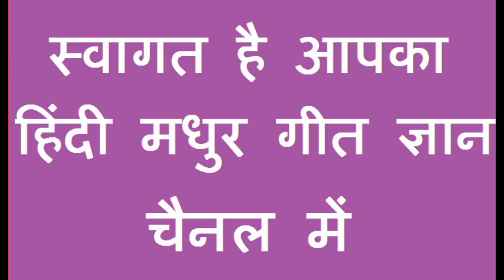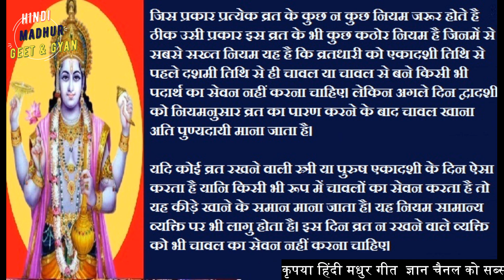Ekadashi Vrat Date 2022 | एकादशी व्रत लिस्ट 2022 | Ekadashi Vrat List 2022 | Ekadashi Calendar 2022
वर्ष 2022 में पड़ने वाली सम्पूर्ण एकादशी कब कब पड़ रही है। दिन व तारीख क्या है। जांनेंगे जनवरी से लेकर दिसम्बर तक कि सम्पूर्ण एकादशी सूची (लिस्ट)

गुरुवार 13 जनवरी 2022  पौष पुत्रदा एकादशी
शुक्रवार 28 जनवरी षटतिला एकादशी
शनिवार 12 फरवरी जया एकादशी
रविवार 27 फरवरी विजया एकादशी
सोमवार 14 मार्च आमलकी एकादशी
सोमवार 28 मार्च पापमोचिनी एकादशी
मंगलवार 12 अप्रैल कामदा एकादशी
मंगलवार 26 अप्रैल वरुथिनी एकादशी
गुरुवार 12 मई मोहिनी एकादशी
गुरुवार 26 मई अपरा एकादशी
शनिवार 11 जून निर्जला एकादशी
शुक्रवार 24 जून योगिनी एकादशी
रविवार 10 जुलाई देवशयनी एकादशी
रविवार 24 जुलाई कामिका एकादशी
सोमवार 08 अगस्त श्रावण पुत्रदा एकादशी
मंगलवार 23 अगस्त अजा एकादशी
मंगलवार 06 सितंबर परिवर्तिनी एकादशी
बुधवार 21 सितंबर इन्दिरा एकादशी
गुरुवार 06 अक्टूबर पापांकुशा एकादशी
शुक्रवार 21 अक्टूबर रमा एकादशी
शुक्रवार 04 नवंबर देवुत्थान एकादशी
रविवार 20 नवंबर उत्पन्ना एकादशी
शनिवार 03 दिसंबर मोक्षदा एकादशी
सोमवार 19 दिसंबर सफला एकादशी